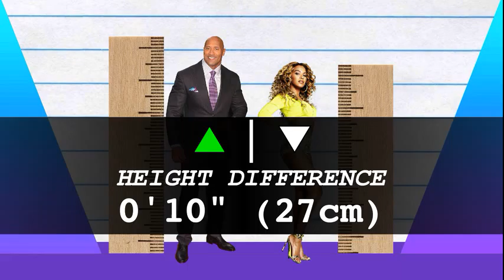How Much Taller? - Dwayne "The Rock" Johnson vs Beyonce!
We compare Dwayne "The Rock" Johnson and Beyonce in height, visually and with data, and reveal just how much the difference is between the WWE wrestler/actor and pop-star!